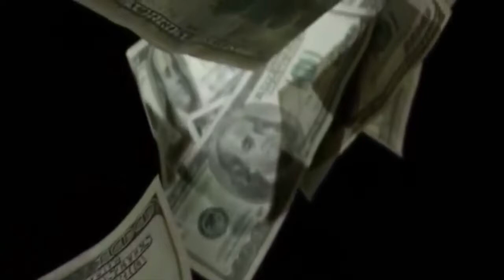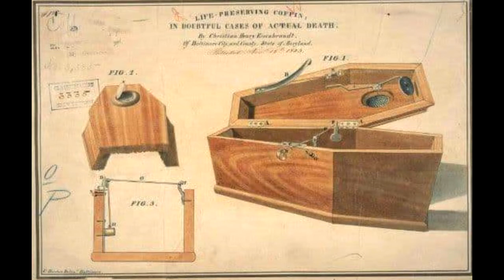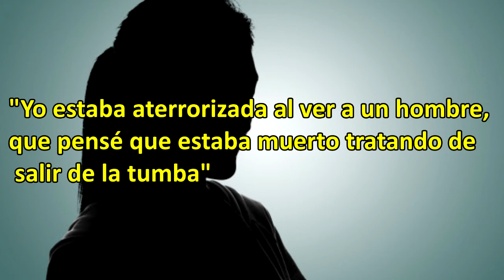5 PERSONAS QUE DESPERTARON EN SU TUMBA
"Despertar varios metros bajo tierra en un ataúd, probablemente la peor experiencia que podamos vivir y para estas 5 personas, una pesadilla inimaginable"